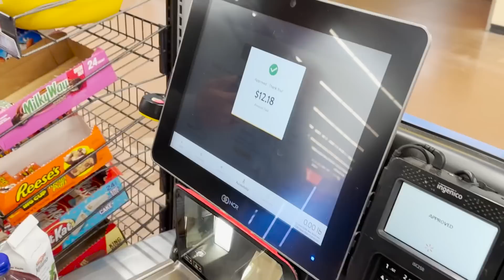Living In Complete Darkness for 50 Hours!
Recently, I heard that depriving yourself of one of your 5 senses for extended periods of time can be an amazing way to improve your mental health. I decided to live in complete darkness for 50 hours, shielding my eyes from all possible light. I was trapped in the dark for 50 hours and it was going well until my best friend @CarterSharer got really mad at me for breaking into his house.

Anyone who is wondering these are infrared, night vision cameras that use a light that is too dim for my eyes to see.